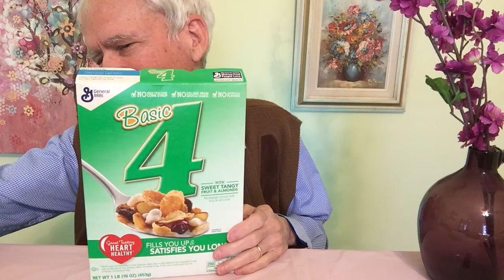BASIC 4 CEREAL Review [Whispering] - A FAV since 1991